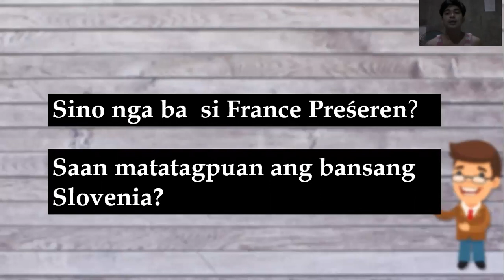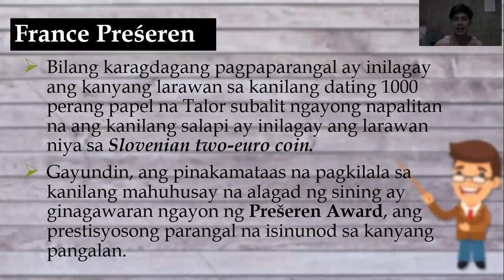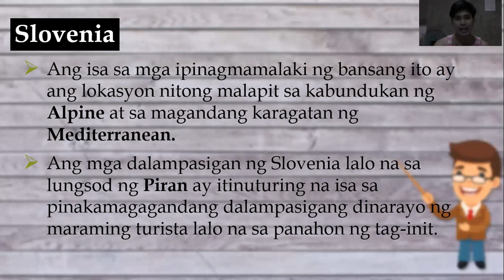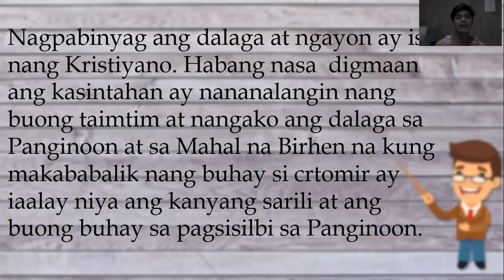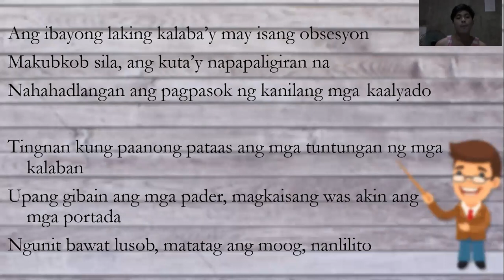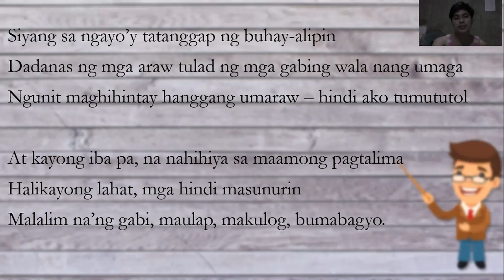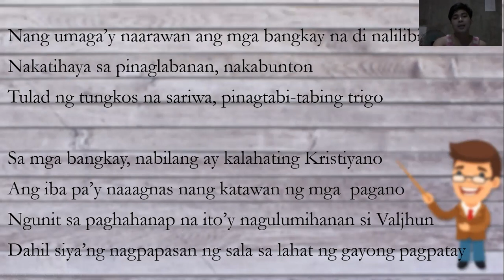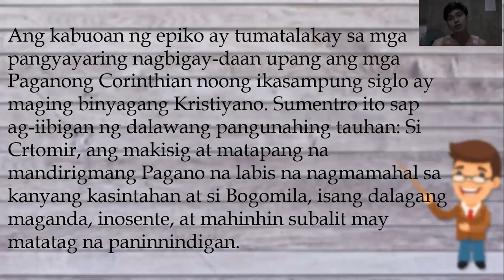Pagtalakay sa Epikong Slovenian: Ang Pagbibinyag sa Savica I Dammy's Educational Vlog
Matatalakay sa video na ito ang bansang Slovenia at ang isang makatang dinadakila sa bansang Slovenia walang iba kundi ang sumulat ng epikong Slovenian: An Pagbibinyag sa Savica o Krst Pri Savici na walang iba kundi si France Preseren. Tayo na't alamin ito.